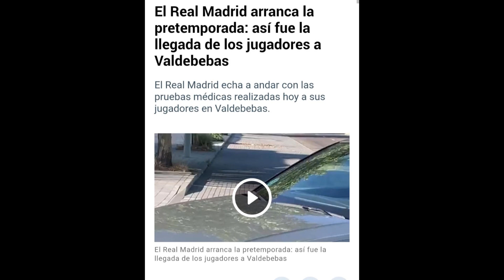💥 ADIÓS JUGADORES QUE NO APORTEN NADA AL EQUIPO ❌ REAL MADRID PRETEMPORADA DE INFARTO Y TITULOS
En este video hablo de la pretemporada del Real Madrid donde disputará partidos contra el FC Barcelona, juventus y súper copa de Europa, jugadores como Mariano, Luka Jovic o kubo no tienen sitio en la plantilla de cara a la temporada 2022/2023 veremos si el Real Madrid hace más fichajes.